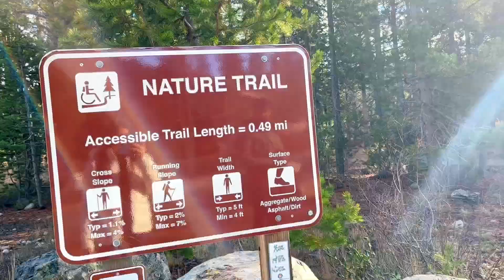ll Best 5 places visit in Lake Tahoe ll North Lake Tahoe travel guide ll Road trip ll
Nestled in the heart of the Sierra Nevada mountains, a Lake Tahoe road trip promises a breathtaking journey through nature's masterpiece. Partaking in this adventure means embracing a harmonious blend of azure lakes, towering pines, and alpine vistas. As your wheels roll along the winding roads, each turn reveals a new chapter in this tale of scenic splendor.

The journey typically commences at the southern tip of the lake, where the town of South Lake Tahoe acts as the gateway to this natural wonder. Prepare to be captivated by the expansive views as you embark on Highway 50, a scenic route that hugs the lake's southern shore. The first leg of your journey unveils the iconic Emerald Bay, a picture-perfect inlet adorned with the historic Vikingsholm Castle. Stop here, breathe in the crisp mountain air, and marvel at the cobalt waters surrounded by rugged cliffs.

Continuing westward, the road meanders through dense pine forests, and the panorama shifts from the intimate bays to broader vistas. Echo Lake, a hidden gem along the way, offers a tranquil retreat. It's an idyllic spot to pause, enjoy a lakeside picnic, and absorb the serenity that defines Lake Tahoe.

As you progress, Highway 50 evolves into an elevation marvel, presenting stunning viewpoints that showcase the lake's vastness. The azure canvas is juxtaposed against the evergreen tapestry of the surrounding mountains. At every overlook, the sheer beauty of nature unfolds, inviting you to embrace the moment and capture the essence of the journey.

Crossing into Nevada, the road trip introduces a change in perspective. The eastern shore of Lake Tahoe boasts a different charm, with wide-open beaches and a more rugged terrain. The town of Stateline beckons with its vibrant energy, hosting a mix of casinos and entertainment. This juxtaposition of nature and entertainment highlights the diverse experiences awaiting road-trippers on the Tahoe circuit.

The northern leg of the journey takes you through Kings Beach and Tahoe City, charming lakeside communities that exude a relaxed vibe. The crystalline waters of the lake become a playground for various water activities. From kayaking to paddle boarding, there's a myriad of ways to immerse yourself in the refreshing embrace of Lake Tahoe.

As the day unfolds, consider venturing off the beaten path. Mount Rose Highway presents an opportunity to ascend to greater heights, literally. Climbing to over 8,000 feet, this route showcases panoramic views of both Lake Tahoe and the expansive Nevada desert. In winter, this region transforms into a snowy wonderland, offering a different yet equally enchanting experience.

The day's journey culminates with the sun casting its golden hues across the lake, painting a serene tableau. Find solace in the twilight moments, and perhaps, if timing aligns, witness the emergence of a star-studded sky.

A Lake Tahoe road trip is not just about the destination; it's a celebration of the journey. It's about weaving through a tapestry of landscapes, from emerald coves to mountain peaks, and savoring the symphony of nature. It's a testament to the idea that the road itself is an integral part of the destination, and every mile traversed is a memory etched in the traveler's heart.